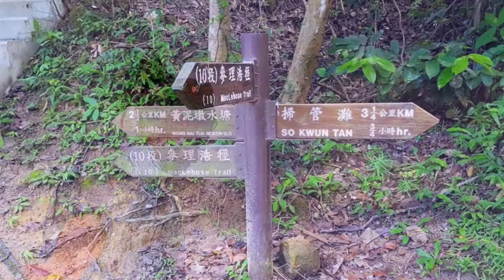Thousand Islands - Tai Lam Chung Reservoir (大欖涌水塘)